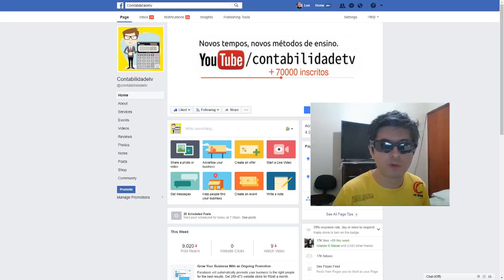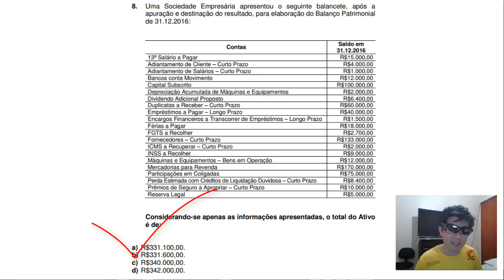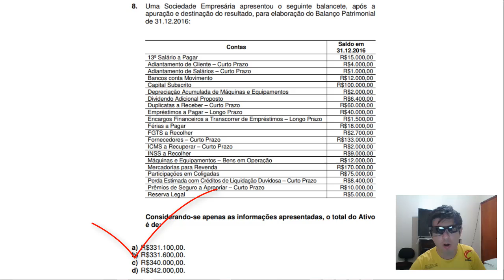🔴 Balanço Patrimonial - Questão 08 – CRC 02/2017 – Prova Bacharel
8. Uma Sociedade Empresária apresentou o seguinte balancete, após a
apuração e destinação do resultado, para elaboração do Balanço Patrimonial
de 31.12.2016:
Contas Saldo em
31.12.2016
13º Salário a Pagar R$15.000,00
Adiantamento de Cliente – Curto Prazo R$4.000,00
Adiantamento de Salários – Curto Prazo R$1.000,00
Bancos conta Movimento R$12.000,00
Capital Subscrito R$100.000,00
Depreciação Acumulada de Máquinas e Equipamentos R$2.000,00
Dividendo Adicional Proposto R$6.400,00
Duplicatas a Receber – Curto Prazo R$60.000,00
Empréstimos a Pagar – Longo Prazo R$40.000,00
Encargos Financeiros a Transcorrer de Empréstimos – Longo Prazo R$1.500,00
Férias a Pagar R$18.000,00
FGTS a Recolher R$2.700,00
Fornecedores – Curto Prazo R$133.000,00
ICMS a Recuperar – Curto Prazo R$2.000,00
INSS a Recolher R$9.000,00
Máquinas e Equipamentos – Bens em Operação R$12.000,00
Mercadorias para Revenda R$170.000,00
Participações em Coligadas R$75.000,00
Perda Estimada com Créditos de Liquidação Duvidosa – Curto Prazo R$8.400,00
Prêmios de Seguro a Apropriar – Curto Prazo R$10.000,00
Reserva Legal R$5.000,00
Considerando-se apenas as informações apresentadas, o total do Ativo
é de:
a) R$331.100,00.
b) R$331.600,00.
c) R$340.000,00.
d) R$342.000,00.